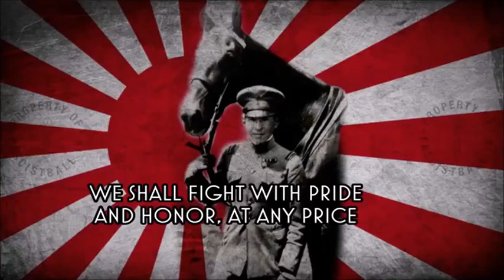Song for the Defenders of Iwo Jima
a special song the children of General Tadamichi Kuribayashi's home town sung for the soldiers of the Japanese island of Iwo Jima.

Kanji:
太平洋の波の上
帝都の南千余キロ
浮かぶ小さな一孤島
今日本の興廃を
決する要衝、硫黄島

われらこの地にある限り
本土は安し永遠に
日本男児の名を賭して
苦難に克ちて護り抜く
誉れも高き　硫黄島

Romanji:
Taiheiyō no nami no ue
Teito no minami sen yo-kiro
Ukabu chīsana ichi kotō
Ima Nihon no kōhai o
Kessuru yōshō, Iōjima

Ware-ra kono ji ni aru kagiri
Hondo wa yasushi eien ni
Nippondanji no na o toshite
Kunan ni kachite mamori nuku
Homare mo takaki, Iōjima